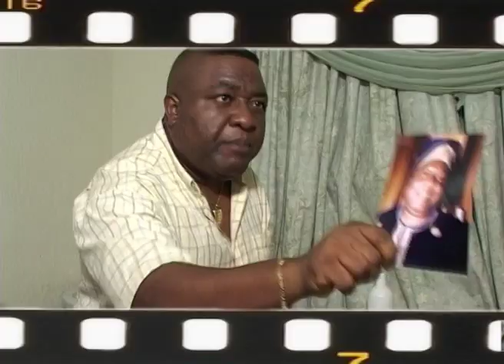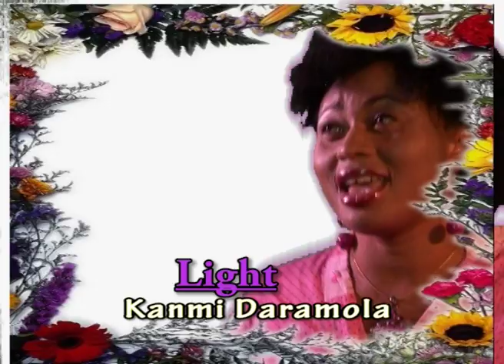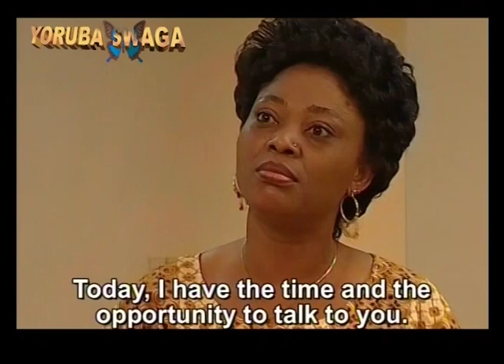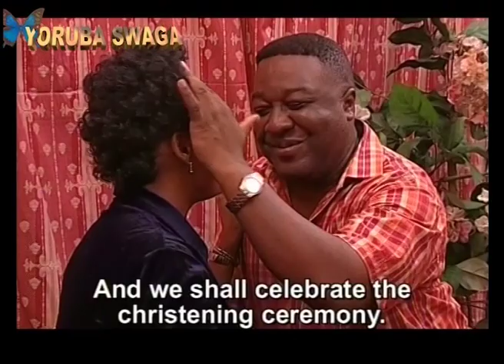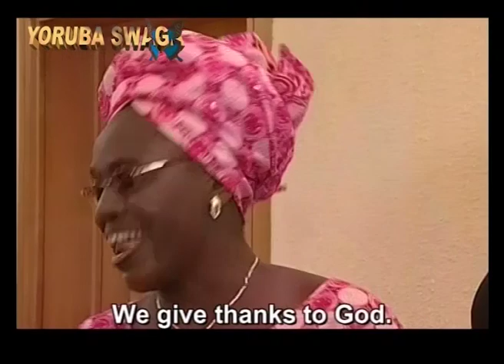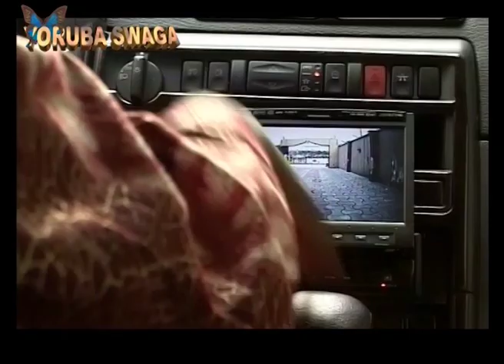Pink Lady PT2 Latest Yoruba Nollywood Movie| Babatunde Omidina(Baba Suwe) | Dele Odule